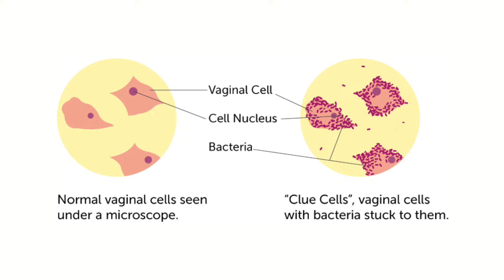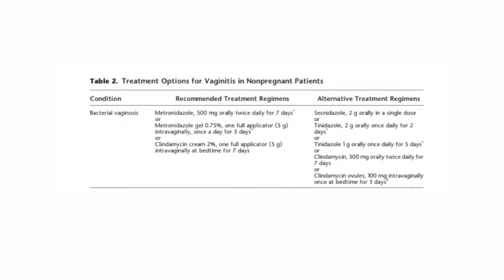What is BACTERIAL VAGINOSIS - and how do I TREAT it?? | Dr. Jennifer Lincoln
Board-certified OBGYN Dr. Jennifer Lincoln covers all you need to know about BV: what causes it, how to diagnose it, how to treat it, does boric acid work and - YES, what to do if it keeps coming back.

0:00 Intro
0:49 What is BV? What causes it?
1:24 Common BV symptoms
2:17 How we diagnose it
4:45 Treatment!
5:16 What if it doesn't go away or comes back??
5:58 Yes, I talk about boric acid!
6:43 What about probiotics?
7:22 What about alternative treatments?

REFERENCES and RESOURCES to go deeper:

1.   The American College of Obstetricians and Gynecologists. FAQs: Vaginitis.

2. The American College of Obstetricians and Gynecologists. Practice Bulletin 215: Vaginitis in nonpregnant patients. Jan 2020.

3. Boston Children's Hospital Center for Young Women's Health. Bacterial vaginosis.

3. Senok AC, Verstraelen H, Temmerman M, Botta GA. Probiotics for the treatment of bacterial vaginosis. Cochrane Database of Systematic Reviews 2009, Issue 4. Art. No.: CD006289. DOI: 10.1002/14651858.CD006289.pub2. Accessed 29 November 2021.

4. Wang Z, He Y, Zheng Y. Probiotics for the Treatment of Bacterial Vaginosis: A Meta-Analysis. Int J Environ Res Public Health. 2019;16(20):3859. Published 2019 Oct 12. doi:10.3390/ijerph16203859

HI THERE!

If you are liking my content here or on my other socials, then I basically wrote this book for you - think of it like these YouTube videos in book form with awesome illustrations with info to leave you informed and empowered.

BE SOCIAL!